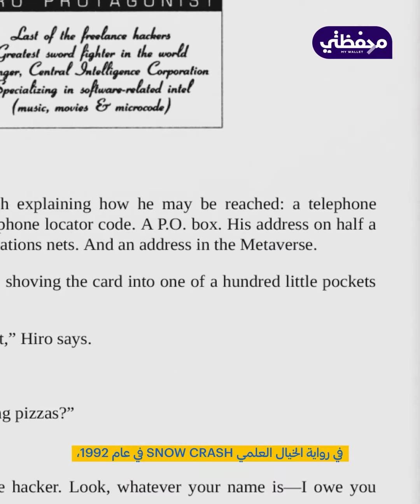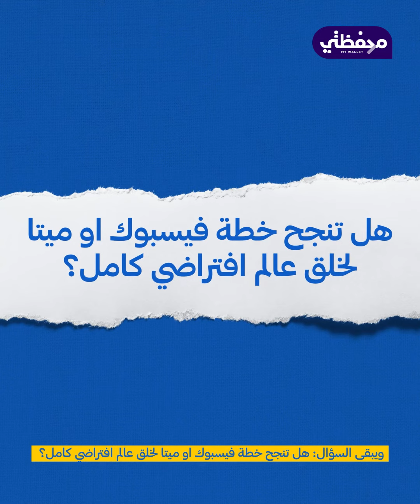محفظتي | لماذا تستثمر شركات عالمية في عالم ميتافيرس الافتراضي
قبل أن تغير شركة فيسبوك إسمها إلى ميتا , كانت بداية الميتافيرس في تسعينيات القرن الماضي! كيف تراهن عليه كبرى الشركات العالمية وهل يعتبر البعد العاشر للتكنولوجيا المقبلة؟